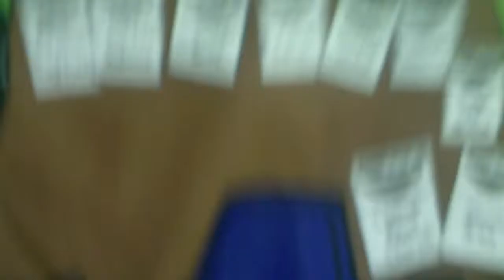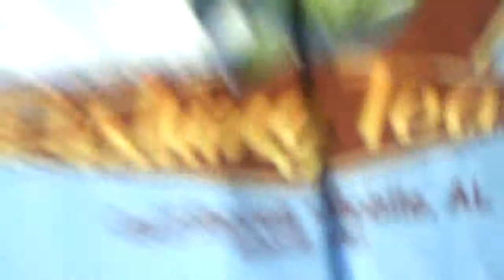Flight Plan '09 -"This Is How Guys Chill"